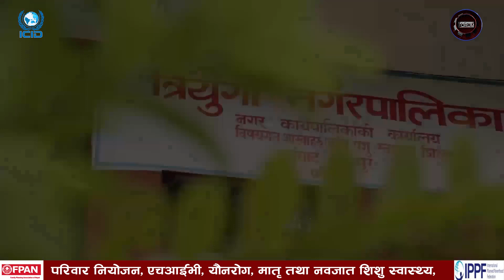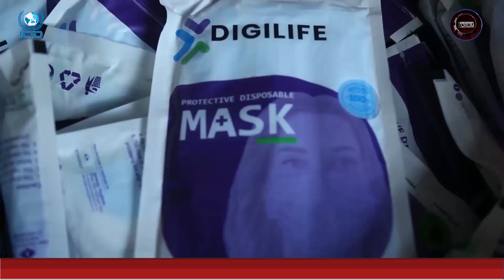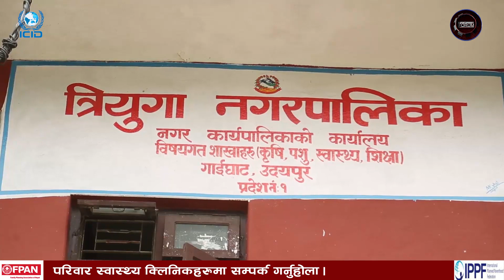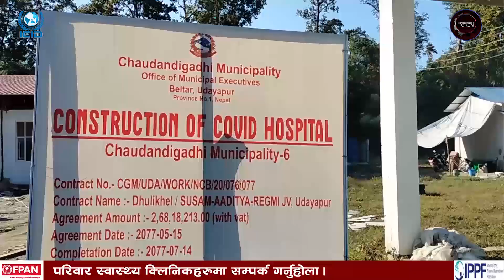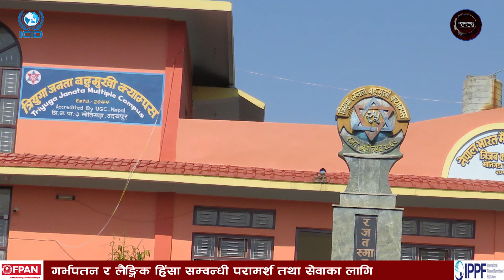कोभिड लिडर मेयर चौधरीको भूल्के मोडलले ल्याएको तरंग र त्रियुगाको कोभिडविरुद्धका प्रयास यस्तो रहेछ...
कोभिड लिडर मेयर चौधरीको भूल्के मोडलले ल्याएको तरंग र त्रियुगाको कोभिडविरुद्धका प्रयास यस्तो रहेछ... || DF_Covid Review

"Development Forum" is Nepal's only one development based Daily TV program broadcasting through Avenues Television 8:30am and 12:30 PM
फोन नं.: ९७७–१–५२४४७७६, ९८५१०७६६१५